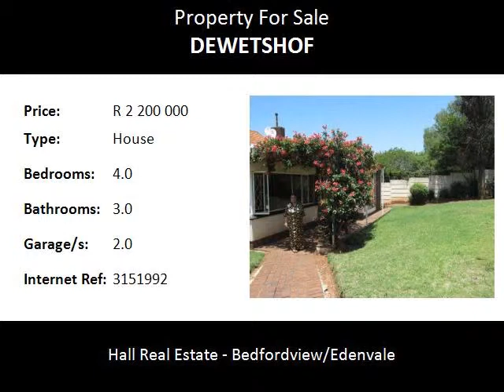4.0 Bedroom House For Sale in Dewetshof, Johannesburg, South Africa for ZAR R 2 200 000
Bedrooms: 4.0
Bathrooms: 3.0
Garages: 2.0
Price: R 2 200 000

Property Description:

Secret Hideaway!! Nestling in a secure boomed area with park-like surroundings.  Neat and spacious family home partly renovated. Beautiful parquet floors in reception areas, porcelain tiles in Main bedroom and passage and wood laminated flooring in the remaining bedrooms. Entrance into bright and sunny reception areas compromising lounge, dining and family room. Diesel fireplace in lounge and dining room, Large and sunny kitchen with views.